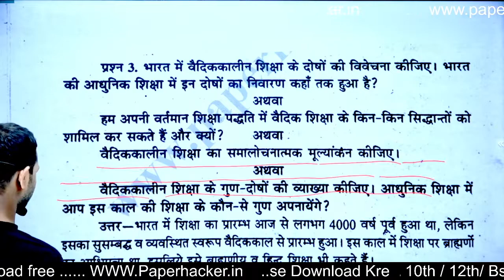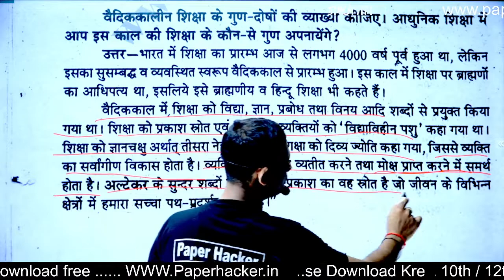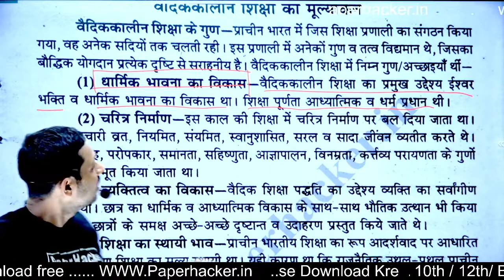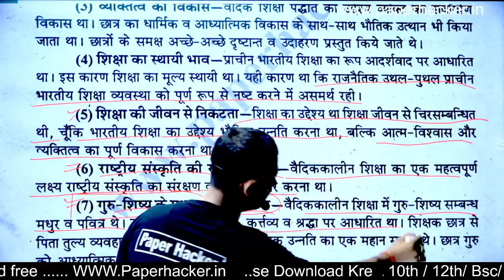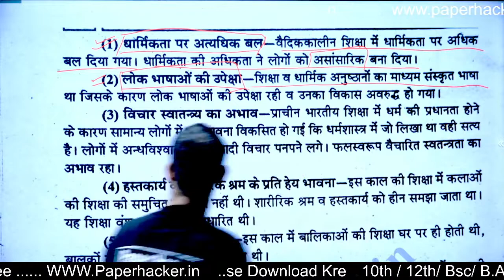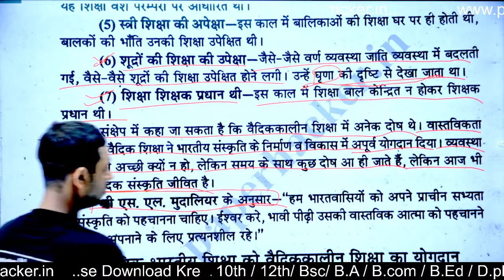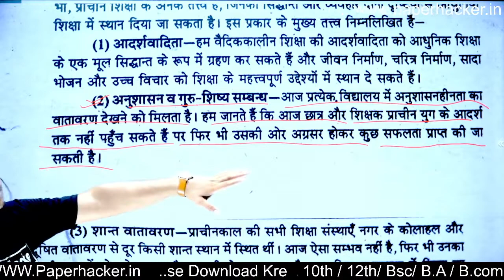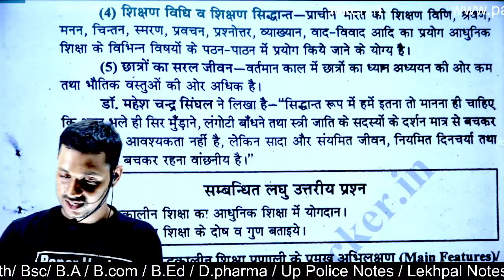3. वैदिक कालीन शिक्षा में गुण दोषों की व्याख्या, BA 2nd semester education